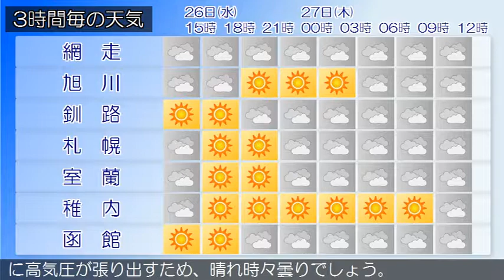2018/09/26 北海道地方の天気予報 昼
石狩・空知・後志地方では、引き続き２６日夕方にかけて落雷や突風、急な強い雨、ひょうに注意してください。石狩・空知・後志地方は、石狩・空知・後志地方の２６日９時の天気は、概ね晴れですが、後志地方では雨の降っている所があります。上川・留萌地方は、上川・留萌地方の２６日９時の天気は、晴れまたは曇りで雨の降っている所があります。網走・北見・紋別地方は、網走・北見・紋別地方の２６日９時の天気は、概ね晴れとなっています。釧路・根室・十勝地方は、釧路・根室・十勝地方の２６日９時の天気は、晴れています。渡島・檜山地方は、２６日は、晴れのち曇りでしょう。胆振・日高地方は、２６日は、気圧の谷が通過しますが、次第に高気圧が張り出すため、晴れ時々曇りでしょう。宗谷地方は、宗谷地方の２６日９時の天気は、曇り又は晴れで、ところどころで雨が降っています。